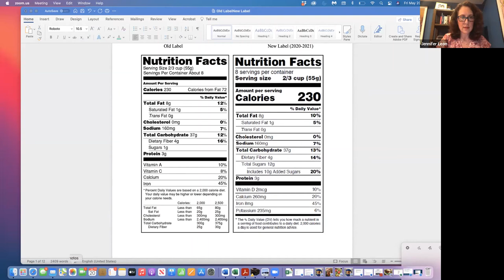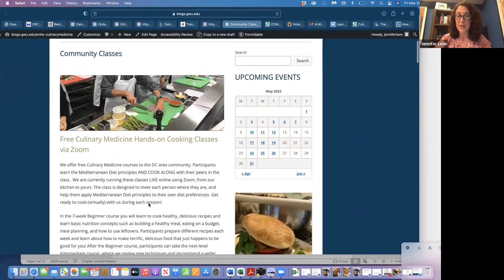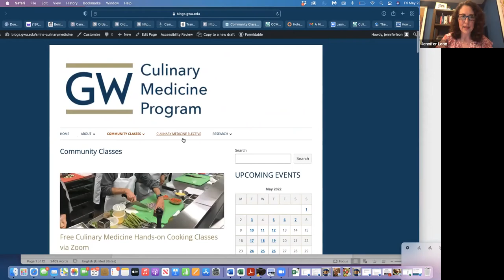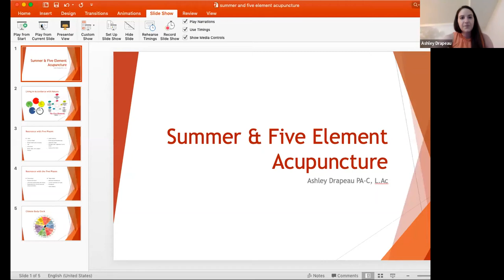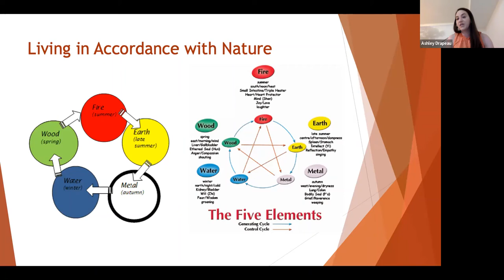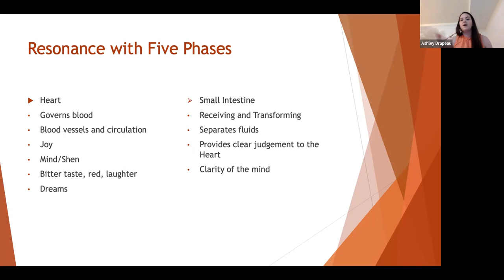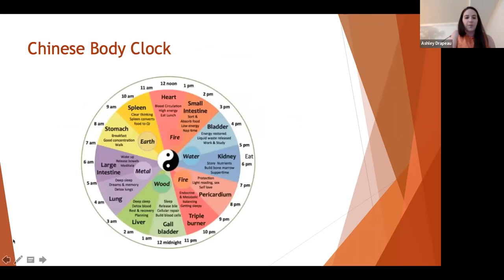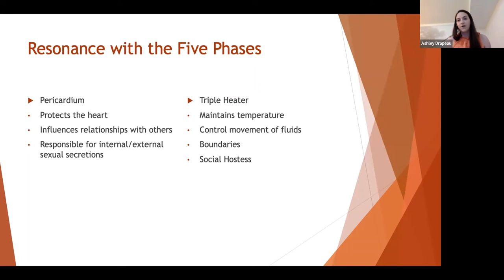A Mindfulness Experience wit RD Jennifer Leon & PA Ashley Drapeau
Thank you for joining us for A Mindfulness Experience (AME) with Jennifer Leon, BS, RDN, LD, Clinical Instruction and Program Development, Culinary Medicine Program, GW School of Medicine & Health Sciences, and Ashley Drapeau, PA-C, LAc, GW Resiliency & Well-being Center, GW School of Medicine & Health Sciences, and GW Center for Integrative Medicine.

Team OIMH + AIM

NOTE: We aren't meeting next Friday, May 27, 2022, because it's Memorial Day weekend.